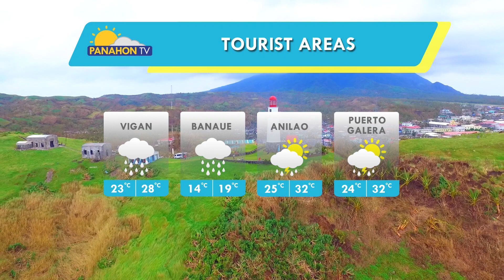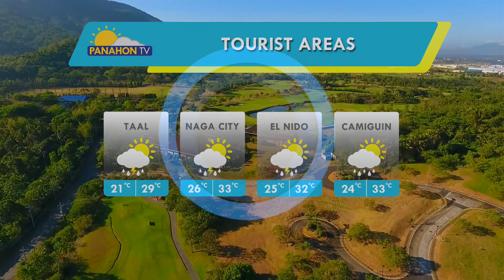Panahon.TV sa DZRH | August 27, 2018, 11:00AM